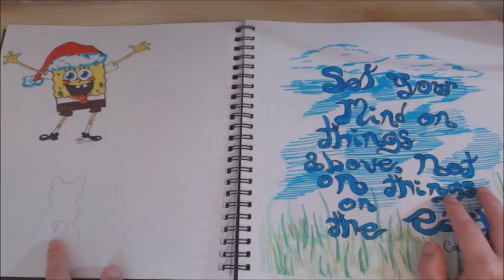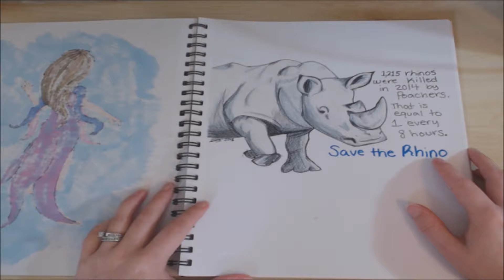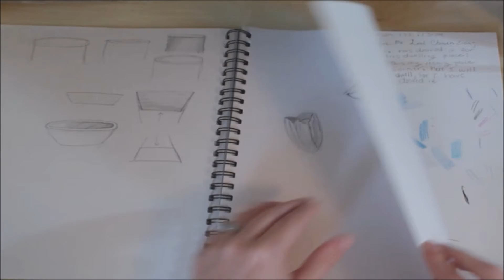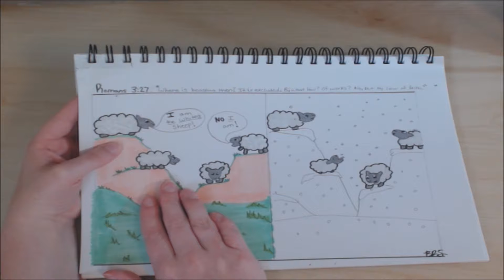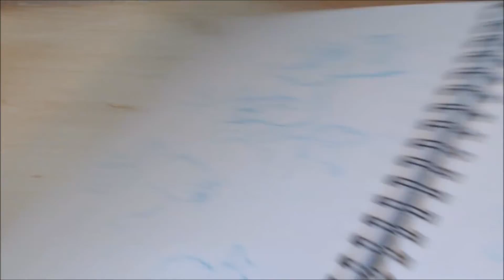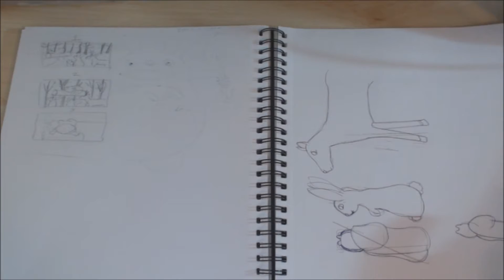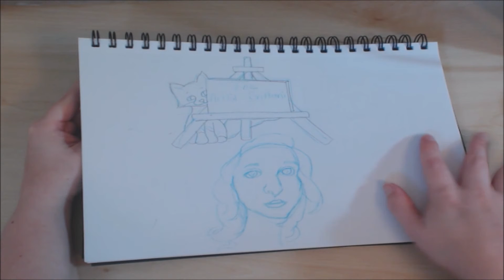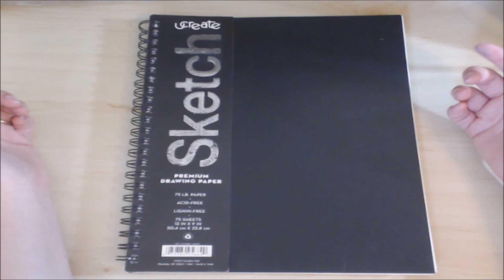2014 -2017 Sketchbook Tour, See the beginnings of this channel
I flip through my old sketchbook from before and when I first started Youtube. 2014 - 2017